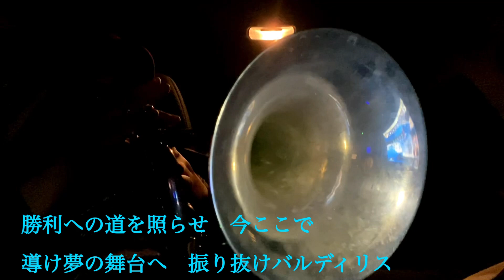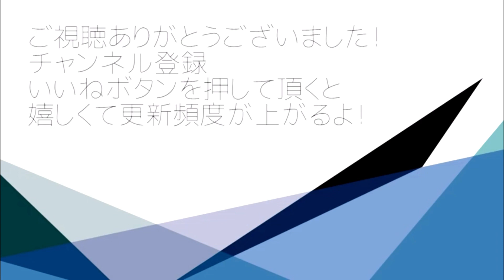バルディリス応援歌メドレー（阪神・オリ・横浜）吹いてみた！どの応援歌がお好み❓❓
車内演奏失礼します。。
プロ野球の応援ソングをトランペットで演奏して行きます。

阪神タイガース　梅野隆太郎【プロ野球応援歌トランペットで吹いてみた】

福浦 和也　千葉ロッテマリーンズ【野球応援歌トランペットで吹いてみた】

茂木栄五郎 旧応援歌　東北楽天ゴールデンイーグルス【野球応援歌トランペットで吹いてみた】【楽譜】

宮﨑 敏郎　横浜DeNAベイスターズ【野球応援歌トランペットで吹いてみた】【楽譜】

炭谷 銀仁朗　読売ジャイアンツ【野球応援歌トランペットで吹いてみた】【楽譜】

トランペット演奏と歌：minpon